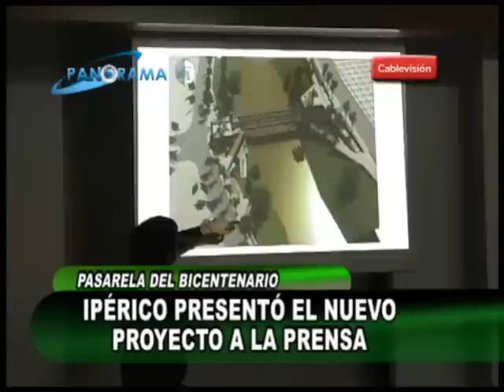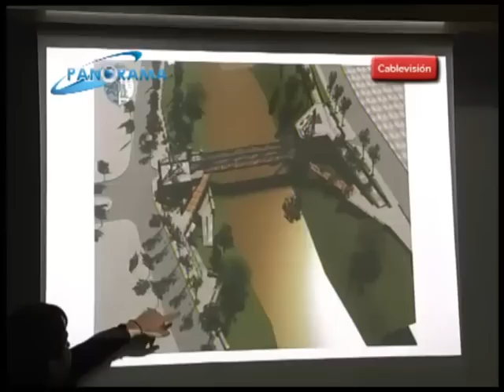Ipérico presentó a la prensa el nuevo proyecto de la Pasarela del Bicentenario